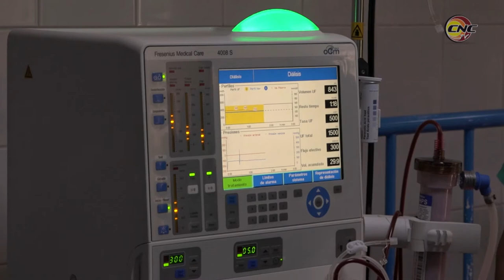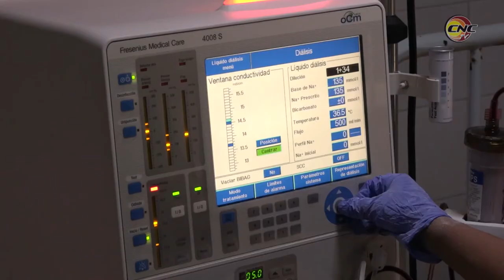Donativo de equipos médicos beneficia calidad de vida de pacientes nefróticos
Recientemente el servicio de nefrología del hospital clínico quirúrgico Celia Sánchez Manduley de Manzanillo recibió una donación procedente de la Unión Europea. Con ello se mejora la calidad de vida de más de 100 pacientes de la región del Guacayabo en la provincia de Granma.